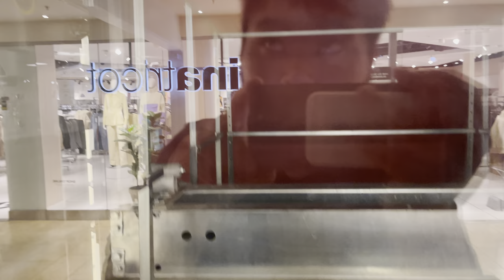KONE EcoDisc 3gen Glass Lift at Sørlandssenteret, Kristiansand, Norway